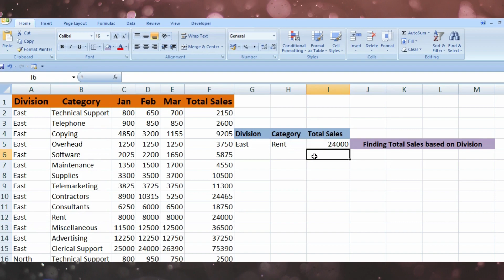How to use DSUM FUNCTION - MS EXCEL?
⏭ DSUM Function - sums the numbers in a column or database that meets given criteria.

📹 This video shows you how to find  particular data from a dataset by using DSUM Function